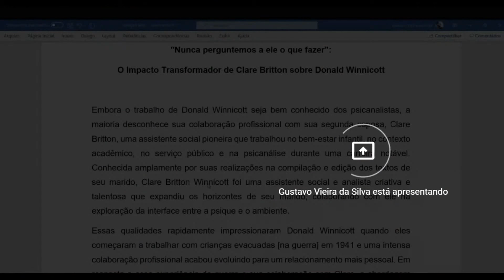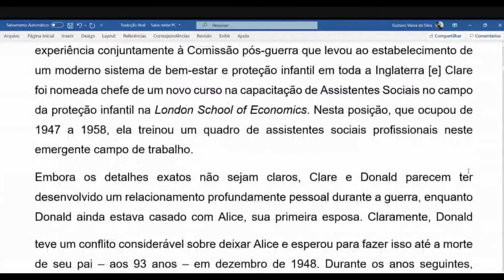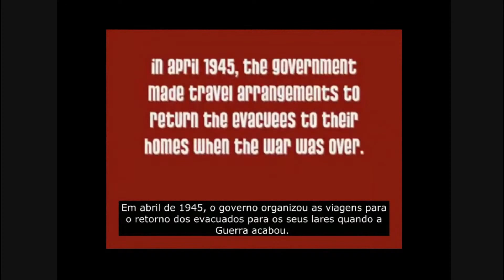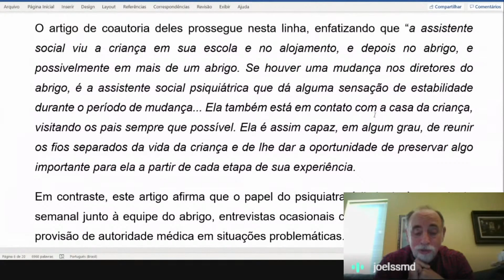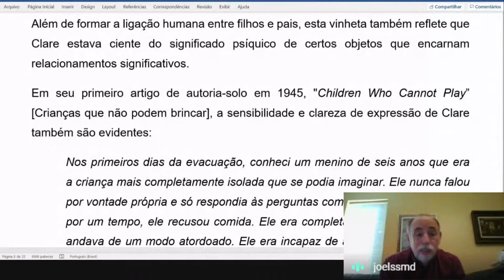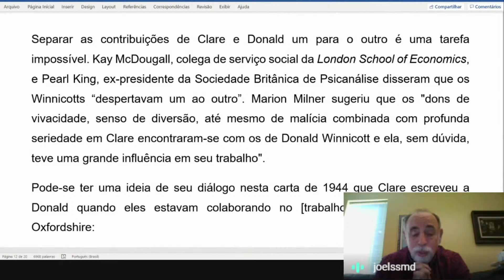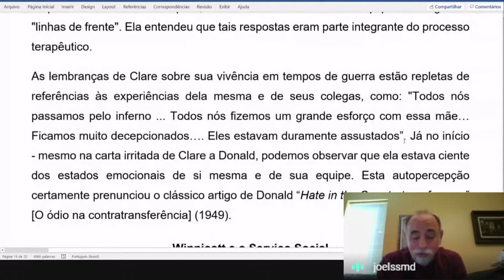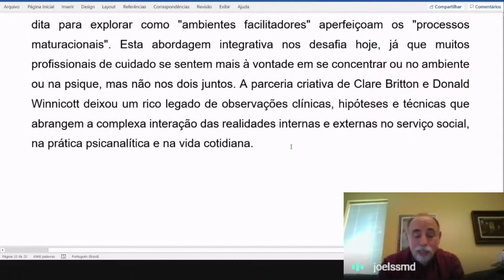Clare e Donald Winnicott: O trabalho em instituições de cuidado e a psicanálise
▪️Conferência do Prof. Joel Kanter: biógrafo de Clare Winnicott e pioneiro no estudo do seu impacto na obra de D. Winnicott. Organizador da obra “Face to Face with children: The Life ad Work of Clare Winnicott ” (Routledge). Professor do ICSW (Chicago, Il - EUA)

▪️ Comentários do Prof. Gilberto Safra: Professor do departamento de Psicologia Clínica (IP-USP). Autor de diversas obras sobre o pensamento de D. Winnicott.

Readings on the Winnicotts.

My writings:

(journal articles available at ResearchGate.net)

Community-Based Management of Psychotic Clients: The Contributions of D. W. and
   Clare Winnicott. Clinical Social Work Journal, 18(1):23-41, Spring 1990.

Beyond Psychotherapy: Therapeutic Relationships in Community Care.  Smith College
   Studies in Social Work.  70(3), 397-426, June 2000. (available in Portuguese)

The Untold Story of Clare and Donald Winnicott: How Social Work Influenced Modern
   Psychoanalysis.  Clinical Social Work Journal, 28(3), 245-261, Fall 2000.

Face to Face with Children: The Life and Work of Clare Winnicott.  London: Karnac
   Books, 2004.

“Let’s Never Tell Him What to Do”: Clare Britton's Transformative Impact on Donald
   Winnicott. American Imago, 61 (4), December 2004.

Clare and Donald Winnicott: Play, Holding and the Transitional Participant.
  GoodEnoughCaring.com, June 2009. (available online)

The Trauma of Dislocation and the Transitional Participant. GoodEnoughCaring.com,
  December, 2013. (available online)

Available on Pep-Web:

Kahr, B. (2019). The First Mrs Winnicott and the Second Mrs Winnicott: Does Psychoanalysis       Facilitate Healthy Marital Choice?. Cpl. Fam. Psychoanal., 9(2):105-131.

Winnicott, Clare. (1972). Letter to the Editor. Int. J. Psycho-Anal., 53:559-560.

Winnicott, Clare (1980). Fear of Breakdown: A Clinical Example. Int. J. Psycho-Anal., 61:351-357.